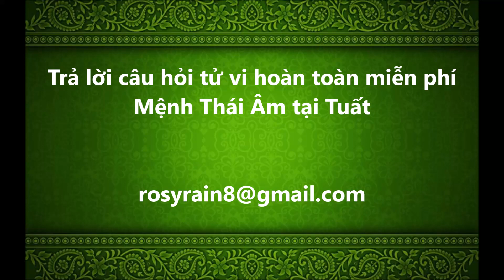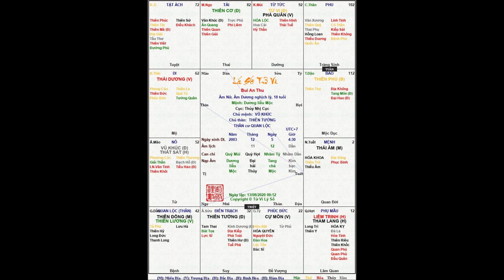Mệnh Thái Âm cư Tuất , Trả lời câu hỏi tử vi bạn nữ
Trả lời câu hỏi tử vi bạn nữ
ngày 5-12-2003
4h 30
 Mệnh Thái Âm tại tuất